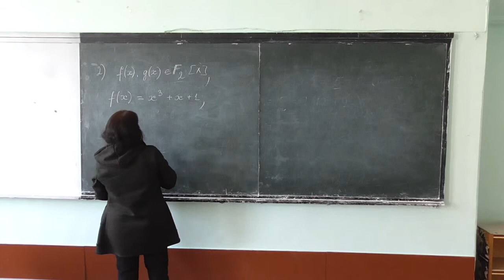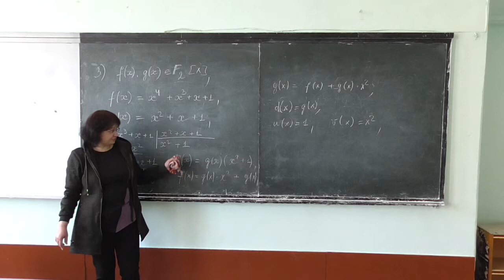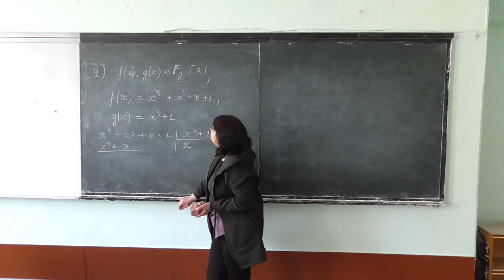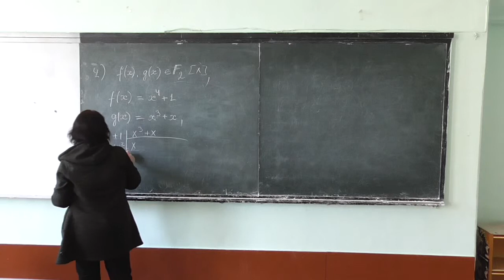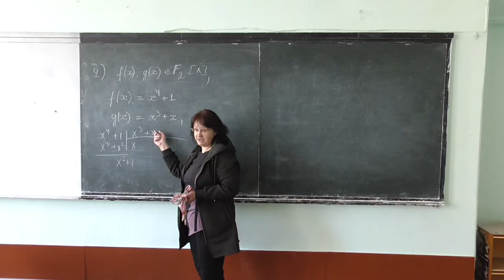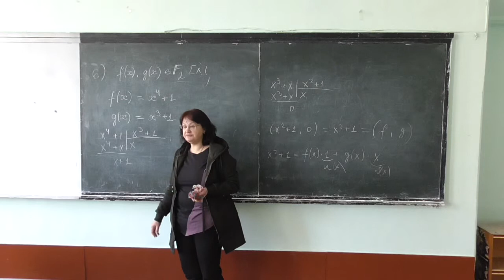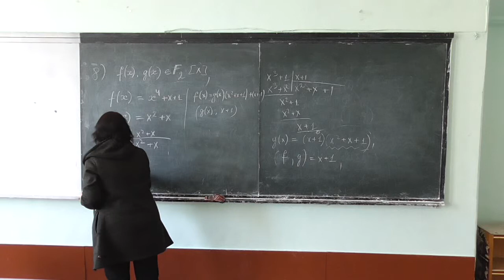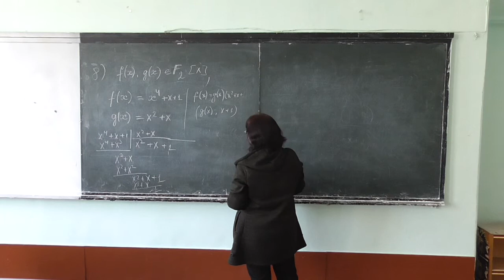Прикладна алгебра 1, лекція 10-2: приклади обчислення НСД у кільцях (2)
Розглянуто такі питання:
-- приклади обчислення НСД у кільці поліномів над GF(2).